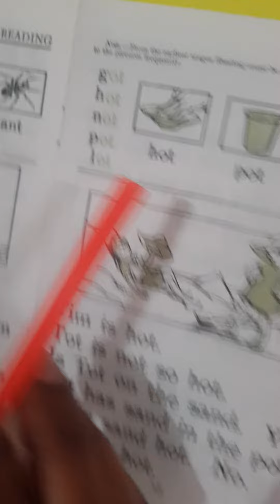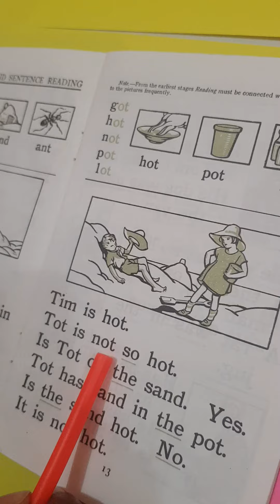Page 13 First Primer Reading